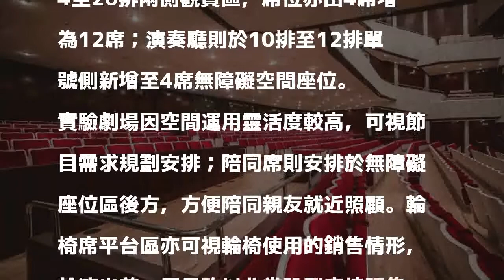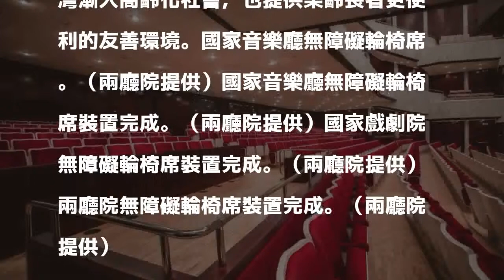文化平權不將就 兩廳院無障礙輪椅席亮麗就位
〔記者凌美雪／台北報導〕兩廳院落實文化平權所推動的無障礙多元服務，於近日完成27席無障礙輪椅席空間。

發表評論評論如下。